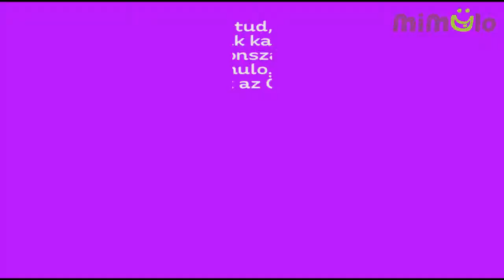Spenót leves gyerekeknek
A spenót az első zöldség közé tartozik, amely 6 hónapos kortól ajánlott.
1 éves alatti gyermekek számára nem használunk sót és fűszereket. A spenót nem a kedvenc bébiétel közé tartozik. De a leveseket a gyermekek szeretik. Ha a babája nem szereti a spenótot, próbálja ki ezt a levest.

⭐ HOL TALÁLNAK MEG MINKET? ⭐